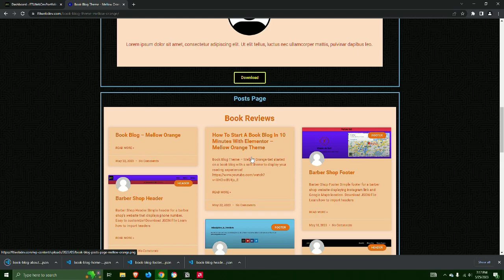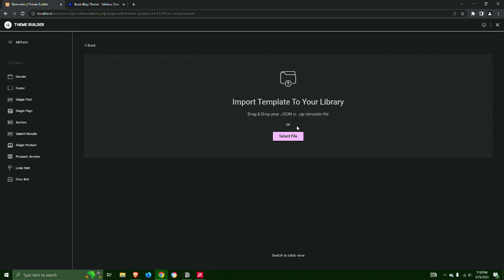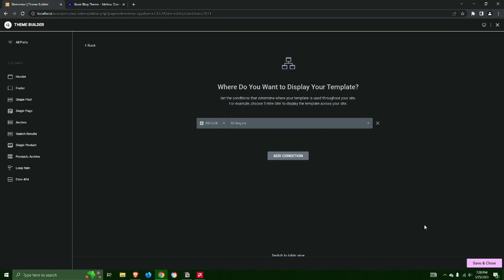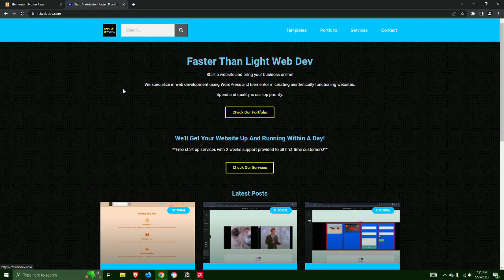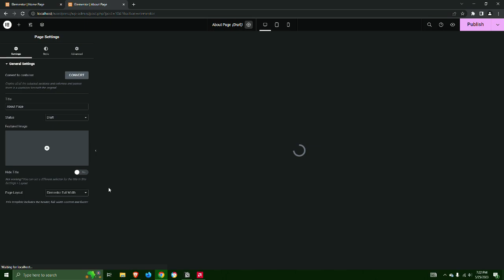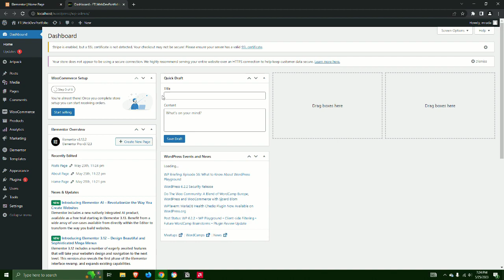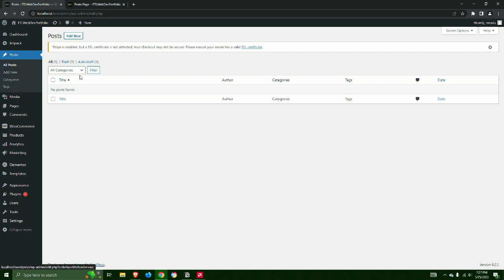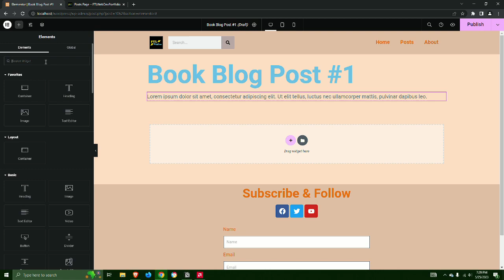How To Start A Book Blog In 10 Minutes - Mellow Orange Theme